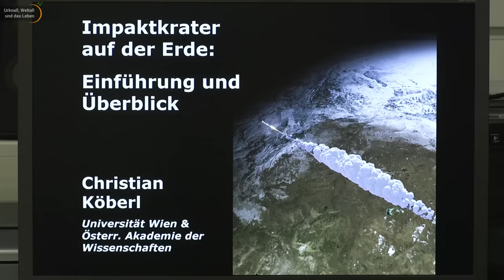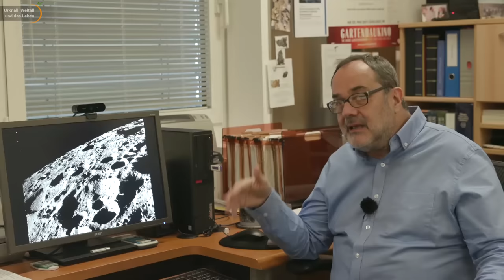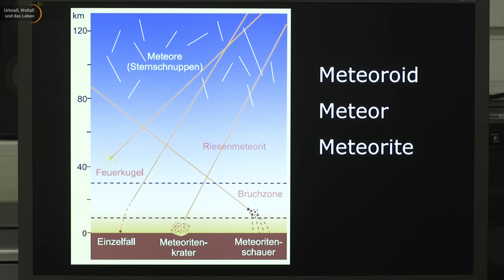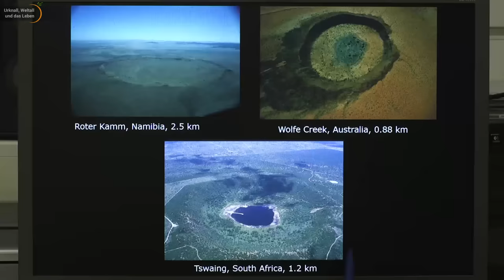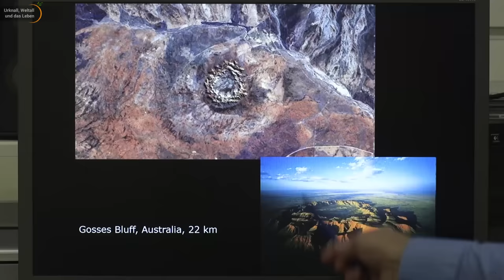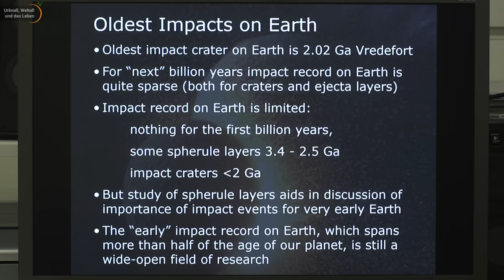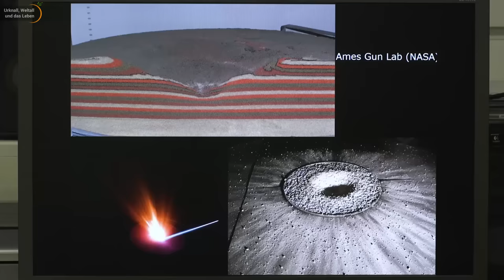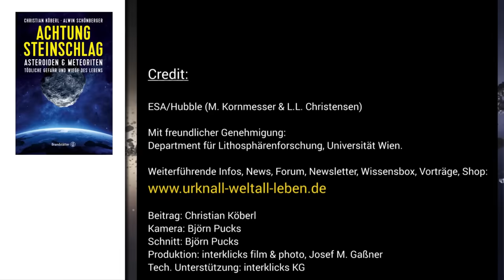Impakte: Kosmische Kollisionen und Auswirkungen auf die Erde • Einführung Teil 1 | Christian Köberl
Welche Einschläge (Impakte) gab es auf der Erde, und welche Auswirkungen hatten sie? In der Vortragsreihe "Planetare Geologie" widmet sich Christian Köberl einem weiteren großen Themenbereich: Impakte auf der Erde. In diesem Vortrag gibt er eine erste Einführung. Einschläge von Kleinkörpern (Meteoroide, Asteroiden und Kometen) sind auf der Erde belegt. In weiteren Videos wird Christian Köberl auf einzelne Ereignisse eingehen.